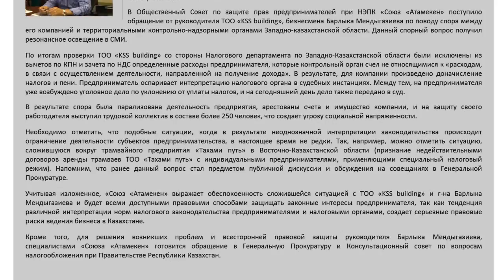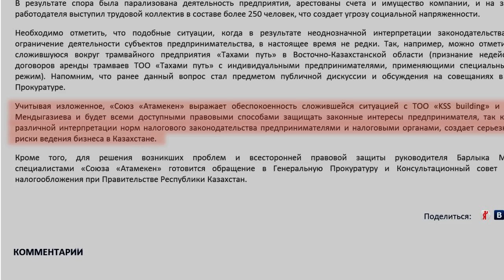Встреча рабочих ТОО «KSS building» с акимом Бурлинского района ЗКО. журналист: нургали карабаев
Более двухсот человек собралось в зале акимата Бурлинского района Западно-Казахстанской области для встречи с акимом. Сотрудники компании «KSS building» обратились к акиму  Марату Тусупкалиеву с требованием не допустить закрытия компании и выпустить на свободу директора компании Барлыка Мендыгазиева . Директору ТОО «KSS building» предъявлено обвинение по статье 222 ч.3 УК РК. Это уклонение от уплаты налогов в особо крупном размере. Наказание до 7-ми лет тюрьмы.